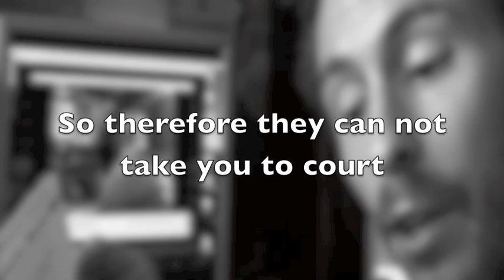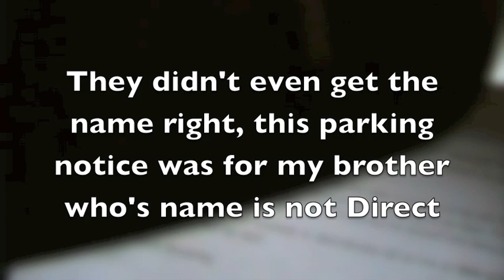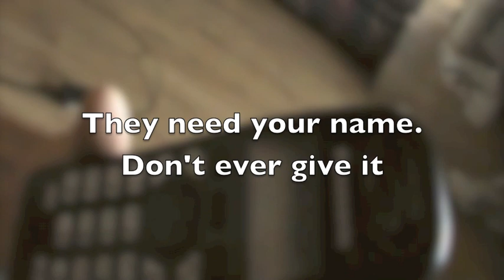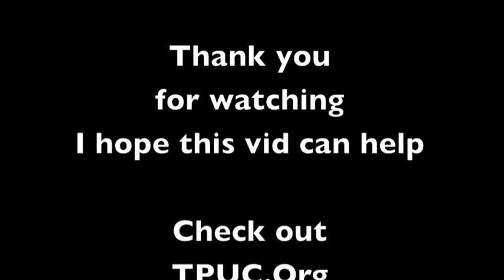NO CONTRACT RETURN TO SENDER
proving that no contract return to sender has worked for us, but don't take my word try it record and put it up so we can see,